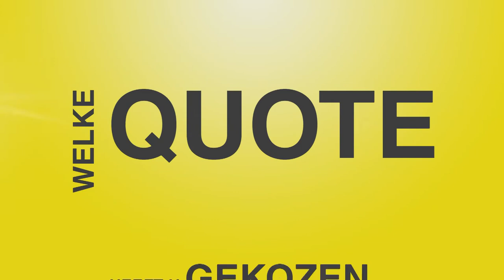100 kandidaten: Filip Kegels (N-VA)